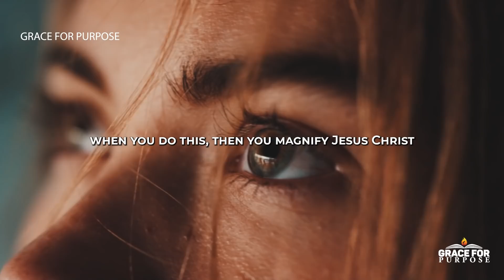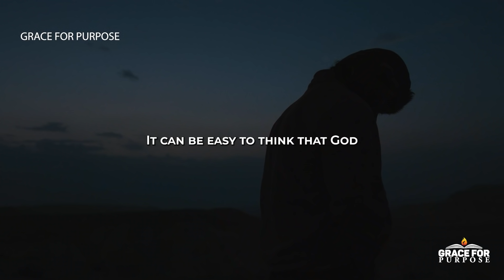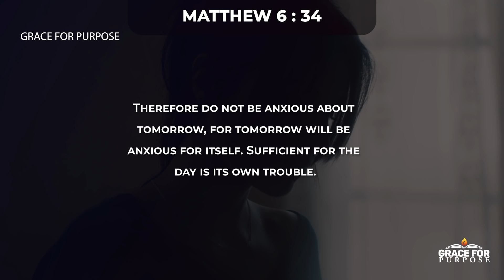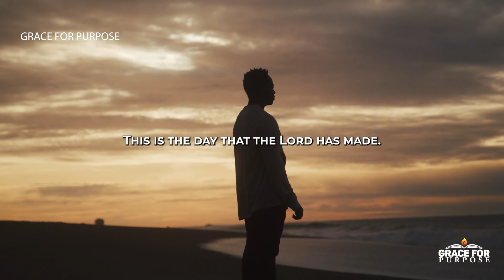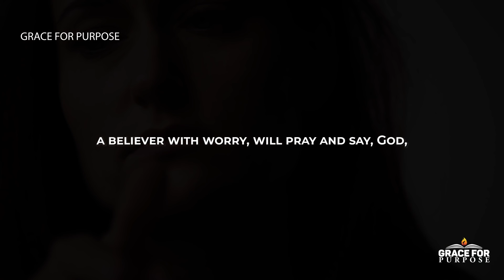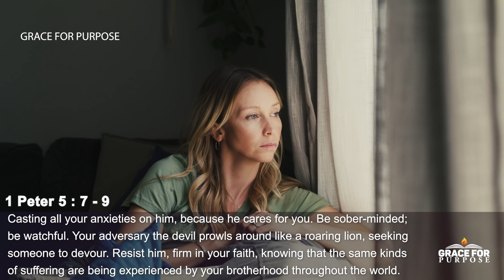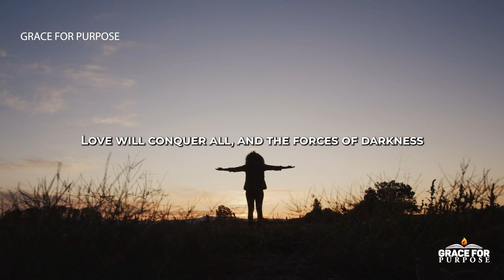GOD WILL GET YOU THROUGH THIS! Believe & Break Free From Worry | Inspirational & Motivational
Go to God in times of trouble!

Christian Motivation